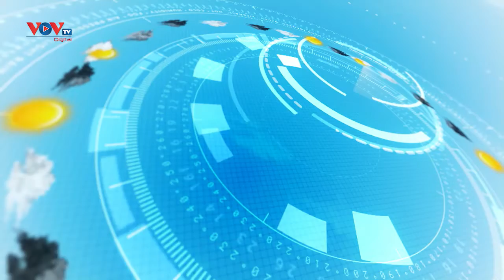Dự báo thời tiết chiều và đêm ngày 12/11/2020 | Trung Bộ có mưa rào và có nơi có dông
Dự báo thời tiết chiều và đêm 12/11/2020, Bắc Bộ ngày nắng, đêm không mưa, trời lạnh. Trung Bộ có mưa rào và có nơi có dông, cục bộ có mưa vừa, mưa to. Khu vực Tây Nguyên và Nam Bộ có mưa rào và dông vài nơi.